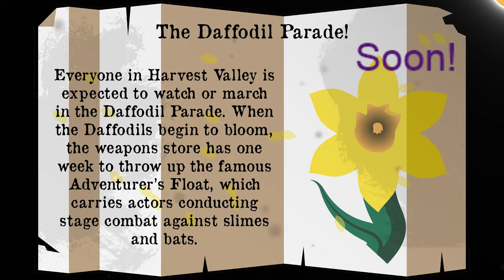Harvest Valley: Episode 9.2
Harvest Valley is powered by Burning Wheel.

Based on such video games as Harvest Moon, and Stardew Valley, we are simple farmers in a simple town, building relationships and defeating monsters.

Fridays at 5pm Pacific.